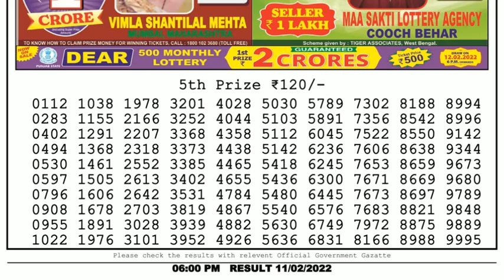🔴Dear Lottery Sambad Live 6pm today 11.02.22 Nagaland State Lottery Result